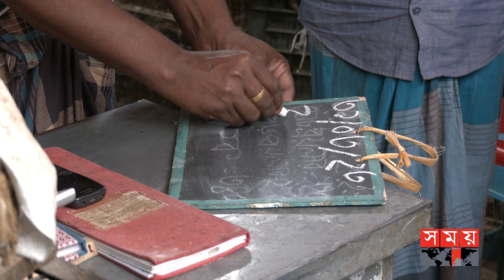বাজারে ভোক্তা অধিদফতরের ডাইরেক্ট অ্যাকশন! | Vokta Odhidoptor Ovijan | Somoy TV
Somoy TV: t.ly/Se1z
Somoy TV Bulletin: t.ly/iqIq
Somoy Entertainment: t.ly/3dWC
Somoy Sports: t.ly/iASp
SOMOY TV ISLAMIC: t.ly/zU6a

Somoynews.tv: t.ly/Y7ab
খেলার সময়: t.ly/xJ5H
সময়ের গল্প: t.ly/EW3M
এ সময়ের বাণিজ্য : t.ly/m3ir

Groups:
Somoy TV (Official)✅: t.ly/ajiO
Somoy Entertainment✅: t.ly/8CLh
Somoy Business✅: t.ly/4xaJ